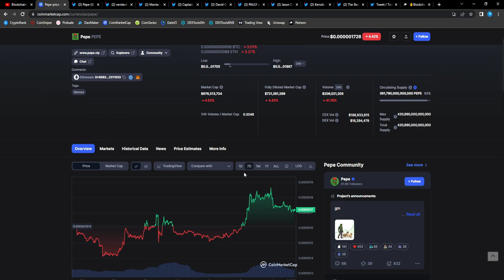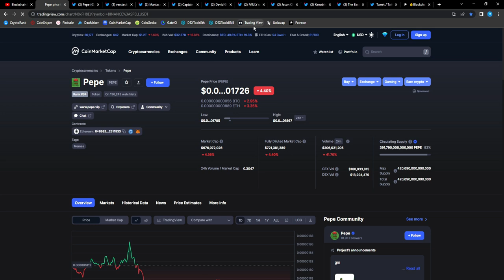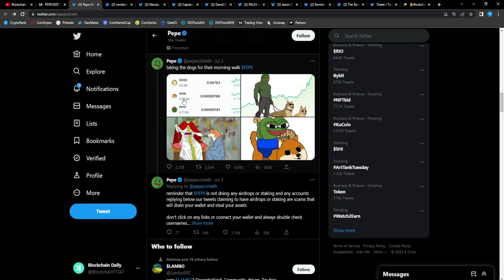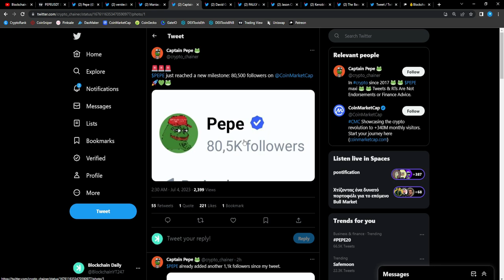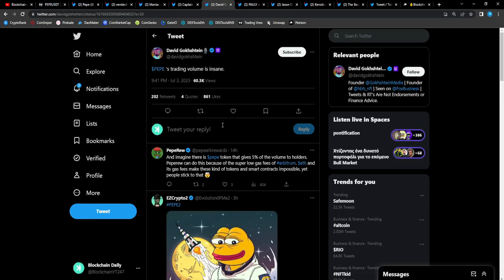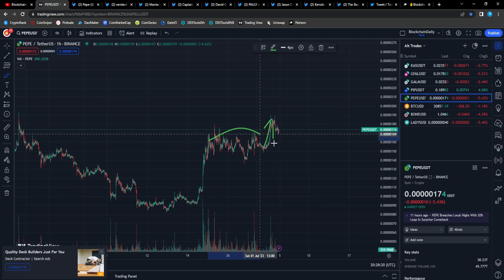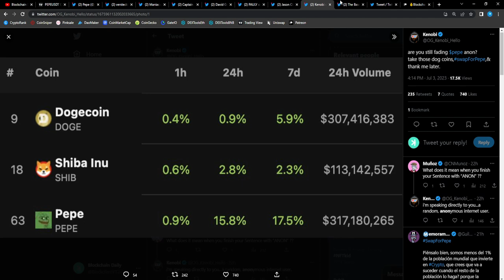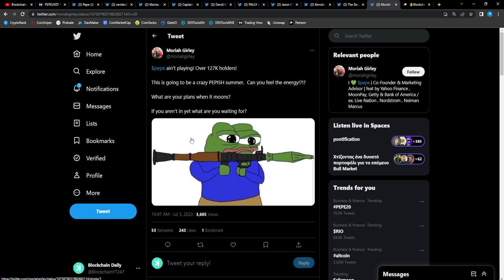PEPE COIN HOLDERS!! THIS CHANGES EVERYTHING!! THIS VIDEO IS A MUST WATCH!!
In This Video We Cover The Potential Crypto Gem Pepe Coin💎